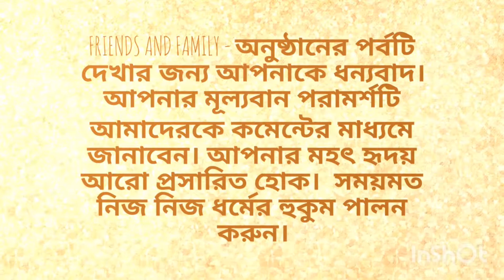মুঘল সুলতান। The Mughal sultan is still.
মুঘল সুলতান আজও মূর্তিমান হয়ে আছে।
The Mughal sultan is still present today.

Thanks to all Friends. Allah bless you.